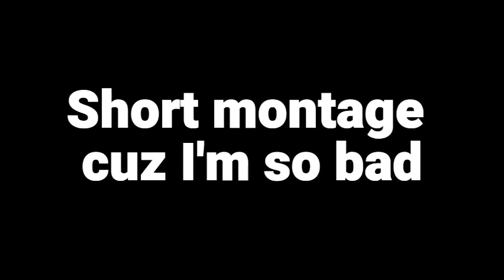Rarin - Decals (Minecraft montage)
minecraft montage
montage
minecraft
decals
minecraft montage decals
decals minecraft montage
rarin montage
rarin minecraft montage
rarin
rarin decals
rarin decal minecraft montage
decals montage
bedwars montage
hypixel montage
bedwars
hypixel